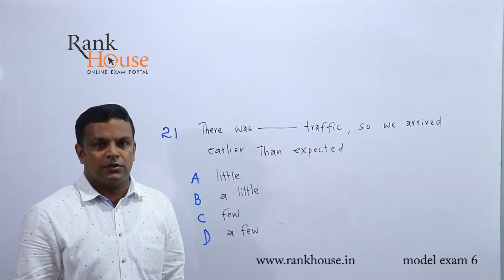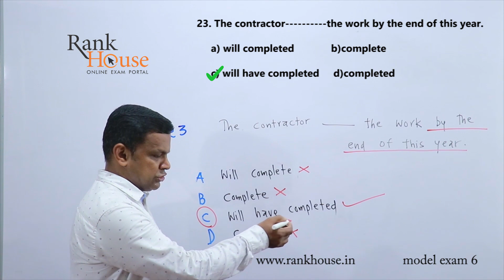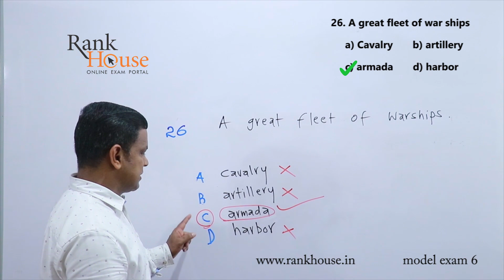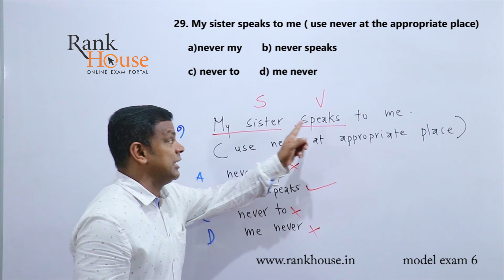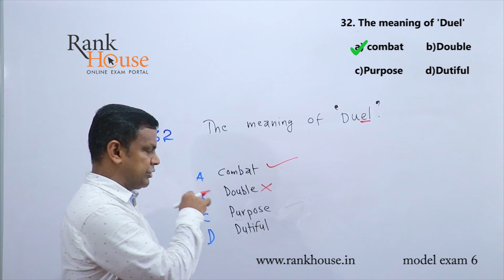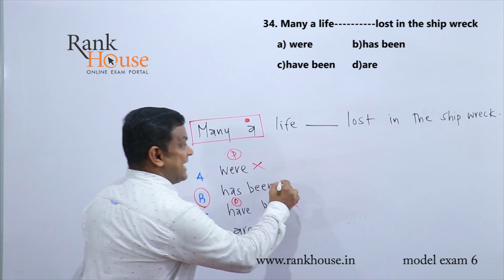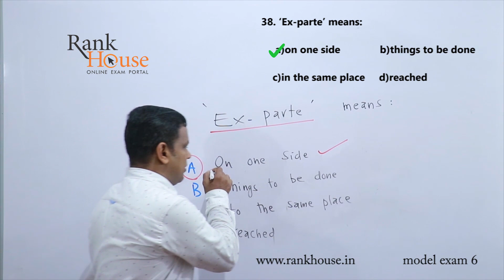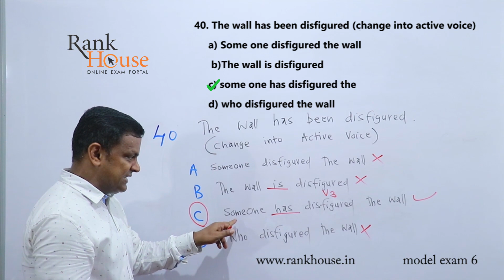RANKHOUSE LDC MODELEXAM 6 EXPLANATIONS - ENGLISH